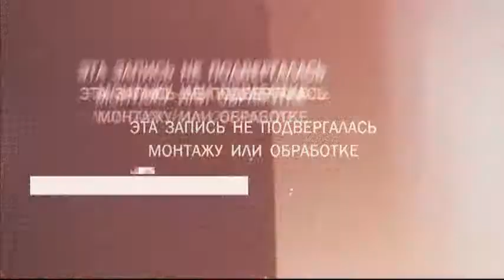Аполлон 18 / Apollo 18 | Trailer